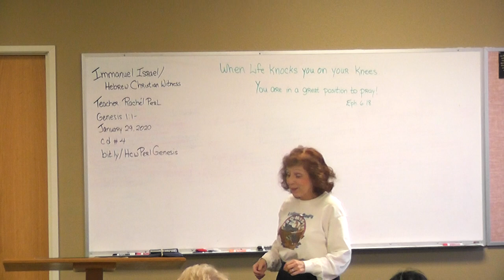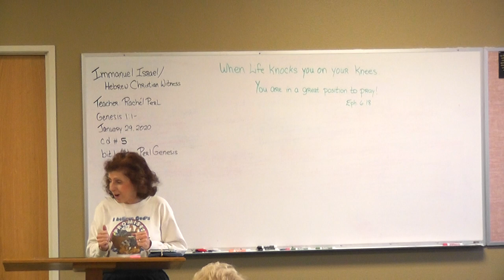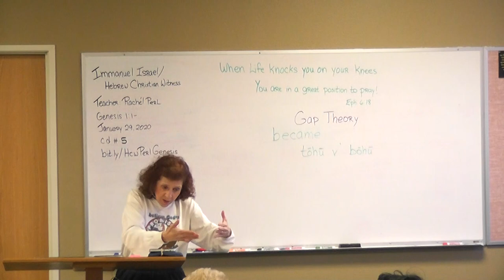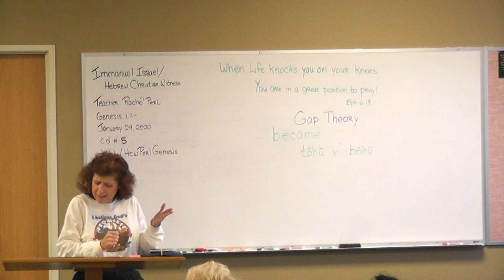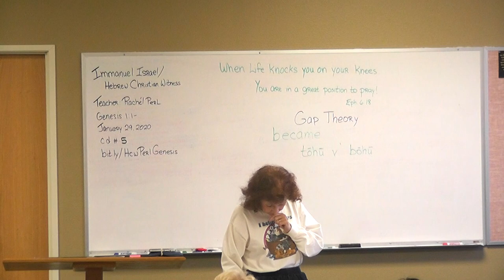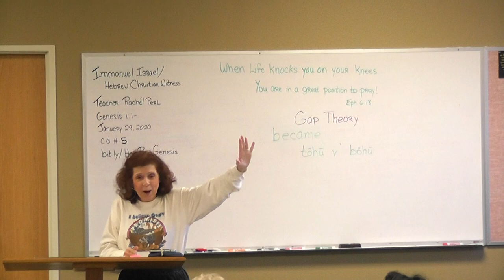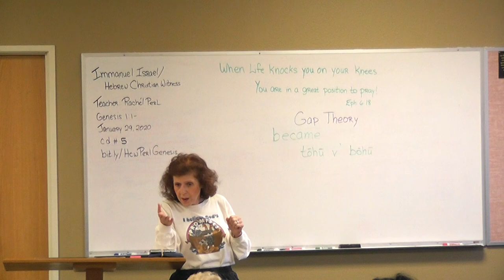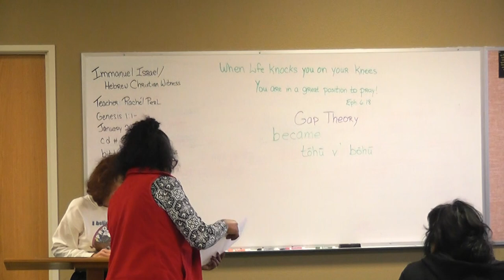CD#4 - 1 /29 /2020 Genesis a video bible class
CD#4 -  1 /29 /2020   Genesis  - HCWPerl Bible Class is a class on the book of Genesis from Gods word, the Holy Bible.
This Series is video taped in our Wednesday afternoon Bible Classes.